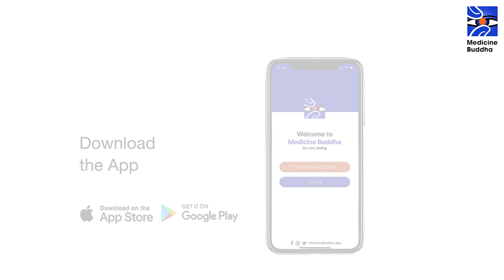STRESS RELIEF WITH TIBETAN SINGING BOWL (10 MIN) PART 1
Because my last video has some external sound, I have this new one collaborated with medician Buddha app, you can also book an online session with me via the app or email me @